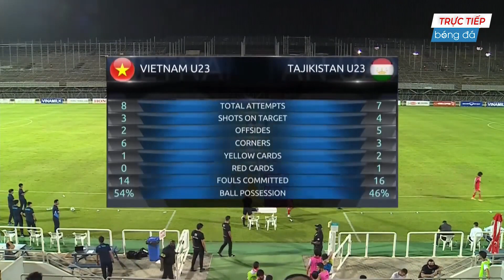🟣VIỆT NAM - TAJIKISTAN | ĐÔI CÔNG MÃN NHÃN, NHƯNG CÁI KẾT LẠI KHÔNG TRỌN VẸN